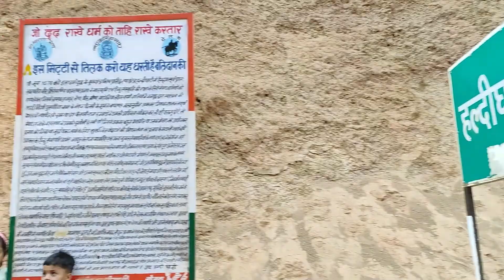Haldi Ghati | Maharana Pratap Haldi Ghati Museum Full Video | Udaipur Last Vlog | Best Video Museum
In Maharana Pratap Haldi Ghati Museum It shows videos in small theater and Maharana Pratap's life incidents with effigies.